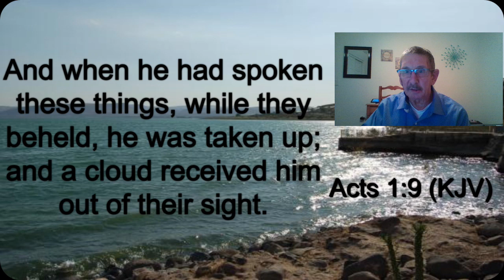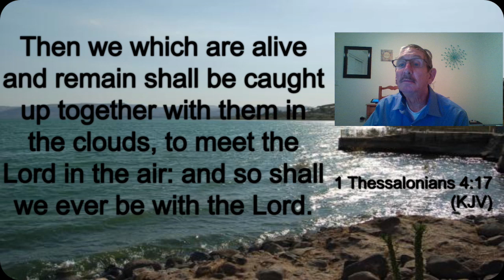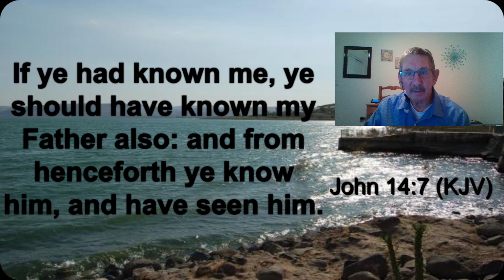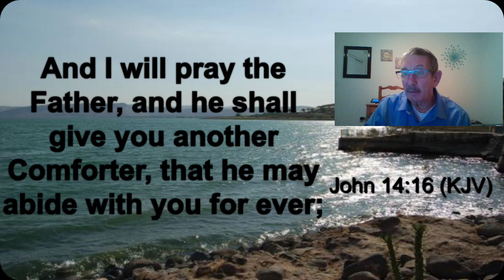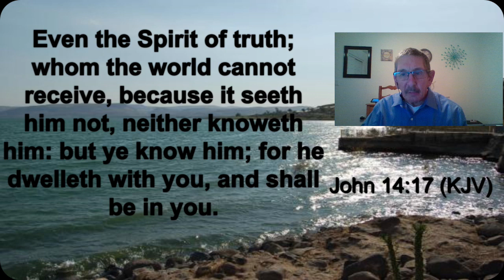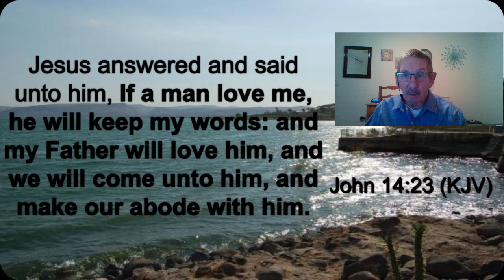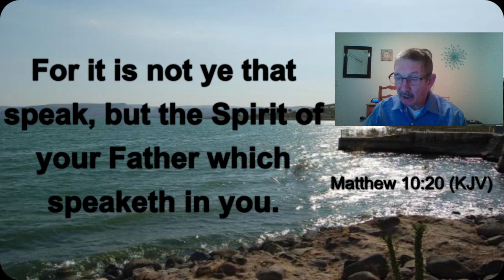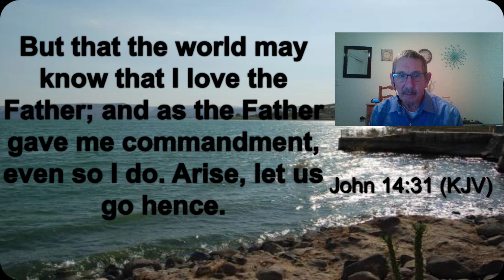Upper Room Discourse John 14:2-31-2021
Study Thru the Gospel of John Part 32
Morning Devotional with Brother Dana